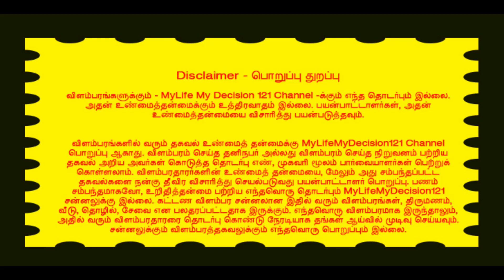விதவை பெண்ணை திருமணம் செய்ய விரும்பும் மணமகன் Widow Remarriage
பொறுப்பு மறுப்பு: விளம்பரத்திற்கும் MyLifeMyDecision121 சன்னலுக்கும் எந்தவொரு தொடர்பும் இல்லை. விளம்பரத்தின் உண்மைத்தன்மைக்கும் எந்தவொரு பொறுப்பும் இல்லை.  பயன்பாட்டாளர்கள் விளம்பரத்தின் உண்மைத்தன்மை, நேர்மை, தேவையான தகவல்களை தங்களது சொந்த விருப்பத்தின் பெயரில் சரிபார்த்து செயல்படவும்.
Contact Advertiser Directly and research & analysis the honesty of information in your own risk.

Tamil Nadu - Chennai Tamil Matrimony YouTube Service